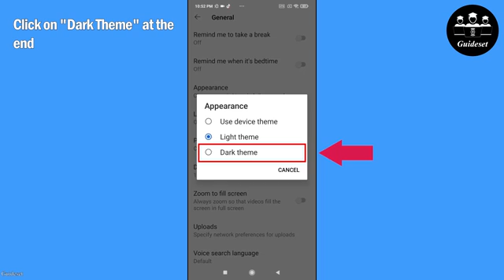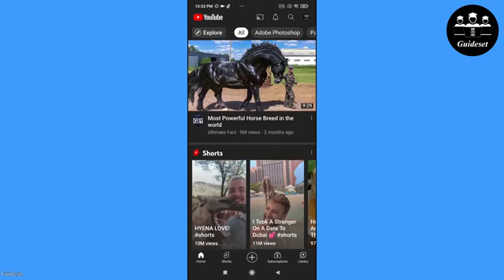How to Enable Dark Mode on YouTube Desktop & Mobile | Fast and Easy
How to Enable Dark Mode on YouTube Desktop & Mobile

In this video, you will learn How to Enable Dark Mode on YouTube Desktop & Mobile step by step.
Enable Dark Mode on YouTube Desktop & Mobile is very easy and you can do it easily with this tutorial.